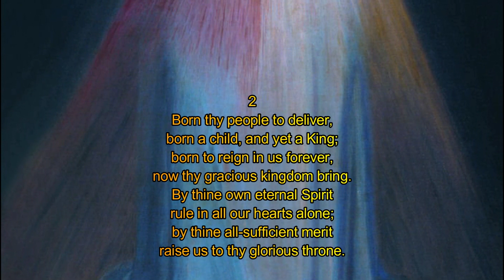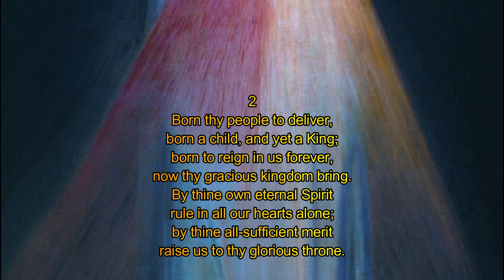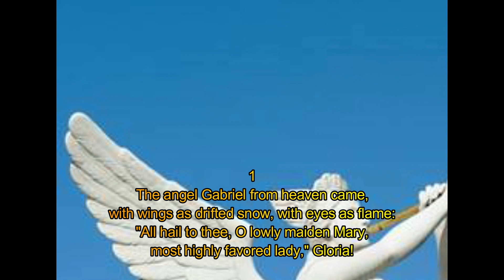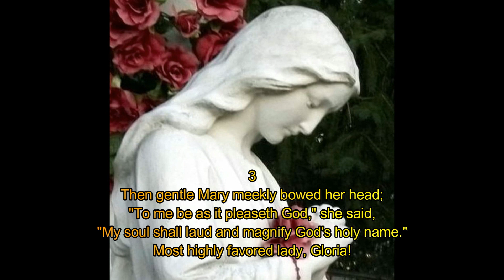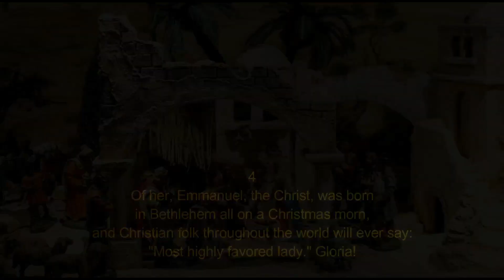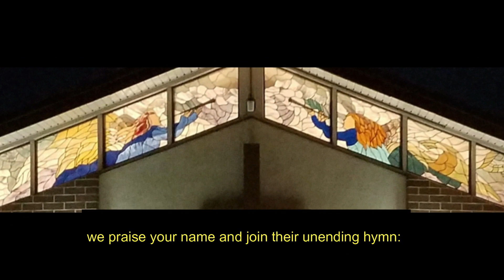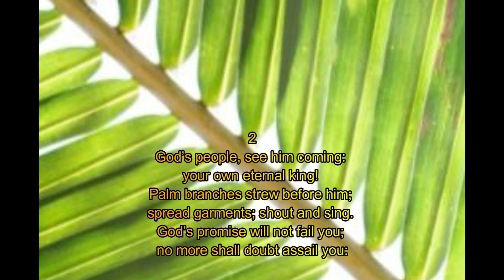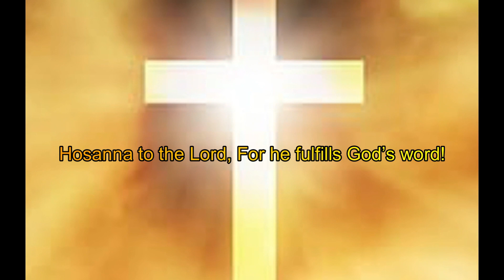12 6 2020 2nd Sunday in Advent FULL SERVICE